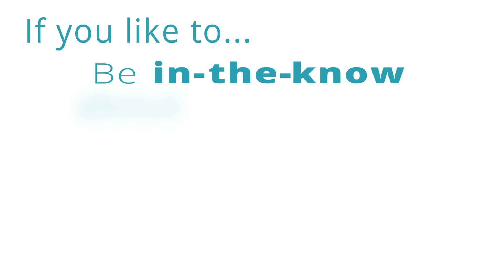Careers in Survey Research Methods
If you'd like to be in-the-know about social trends, work on a team with diverse perspectives and tackle exciting challenges that impact people's lives, a career in survey research might be for you! Survey research methods help statisticians answer questions through data and identify trends–and the career opportunities are booming.